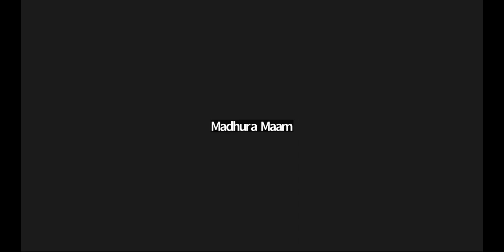Inverse trigonometric functions - Exercise 2.2 - Maths - Session 6